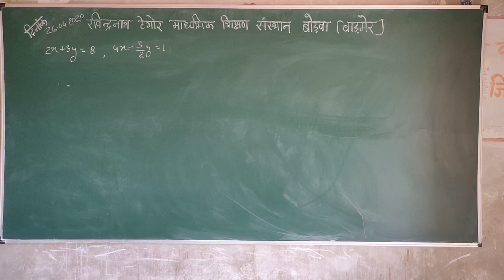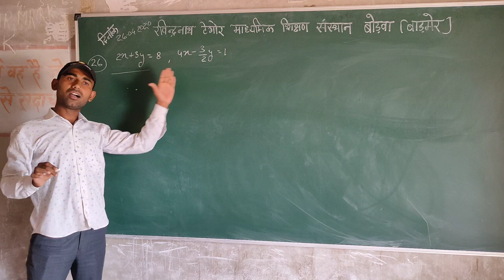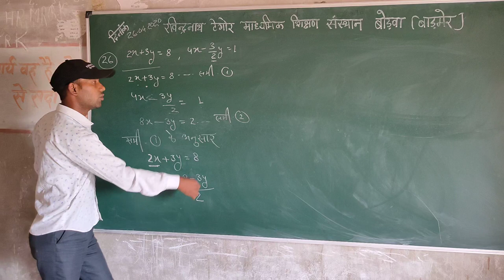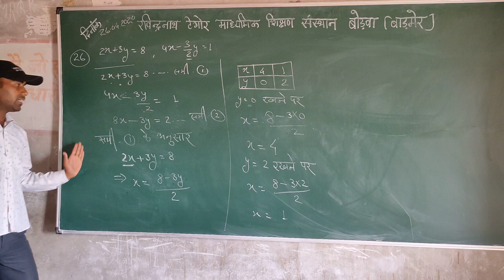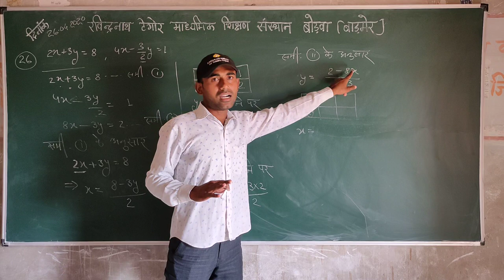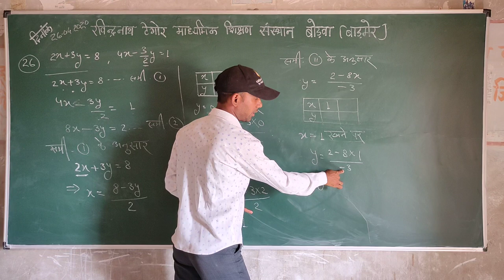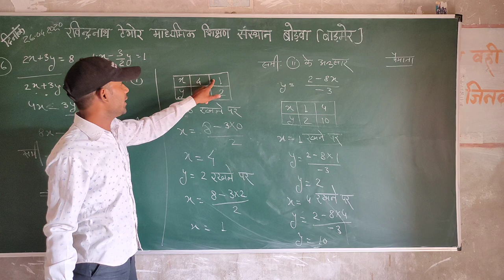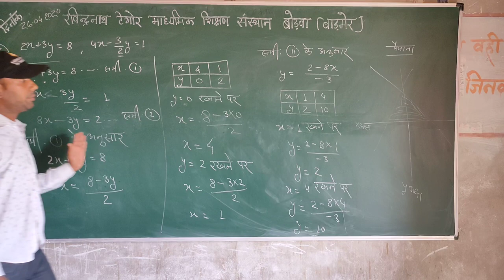Class 10 ग्राफ बनाने की सबसे आसान विधि By Ramesh Prajapati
कक्षा 10 गणित के लिए महत्वपूर्ण विधि
MODEL PEPAR SOLUTION CLASS 10
MODEL PEPAR CLASS 10
IMORTANT QUEATIONS OF CLASS 10